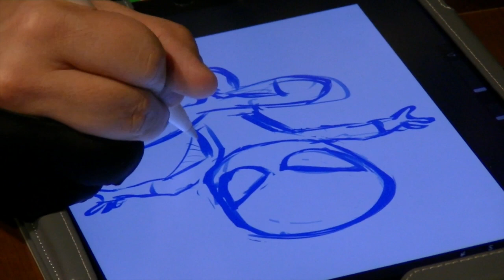Interview with artist Lord Mesa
We talked to artist Lord Mesa in New Jersey about drawing comic book characters from popular shows like Arrow and Gotham, and the Marvel Universe, the fandom response to his amazing work, plus his guess for 'Who's in the Box' in Arrow Season 4!